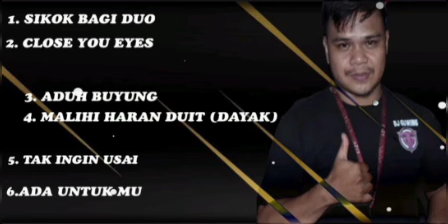BREAKBEAT-PARGOY- 2022 COCOK BUAT DI MOBIL (GUWING_Onthemix)